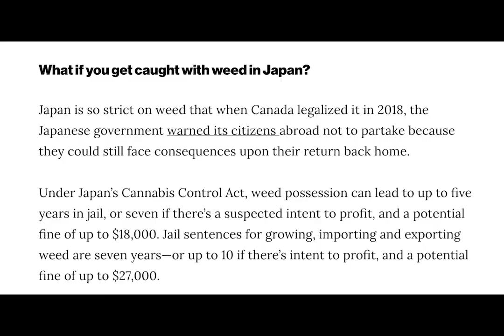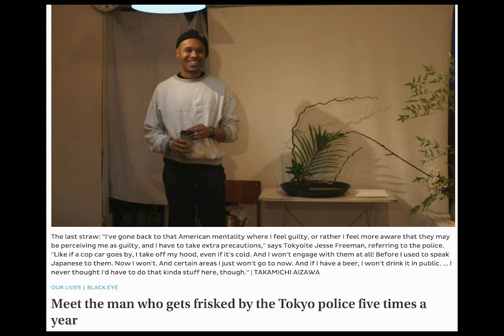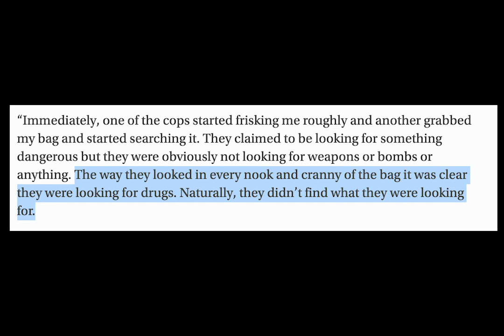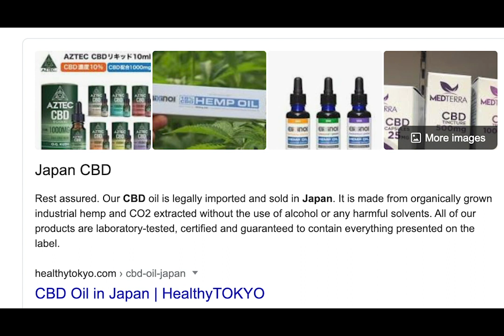Marijuana In Japan And It's Unjust Stop and Frisk Operations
Today, as it is 4/20 in the states, I decided to bring to light the issue of Marijuana here in Japan. It includes the outdated punishments put in place, along with how stop and frisk operations are targeted towards foreigners.